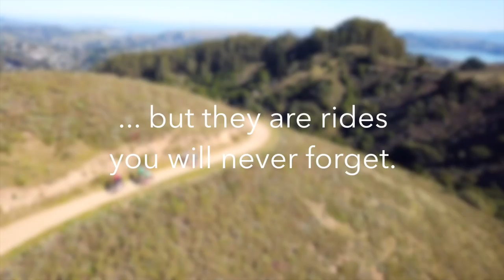SF Randonneurs Adventure Series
Explore some of the most spectacular and remote roads in Northern California. Ride from San Francisco on narrow trails ... with little traffic ... past gates ... on dirt ... gravel ... pavement ... across creeks ... and ride into the night.

Test your limits on four astonishing loops:
Marin Mountains 200k: 125 miles - 12,500' elevation gain
Old Cazadero 300k: 190 miles - 16,500' elevation gain
King Ridge 400k: 250 miles - 20,000' elevation gain
Orr Springs 600k: 375 miles - 29,000' elevation gain

You will face challenging time limits with little support ... but lots of adventure.

The San Francisco Randonneurs Adventure Series is not for everyone ... but they are rides you will never forget.

CREDITS:

Producer: Jenny Oh + Bryan Kilgore
Executive Producers: Rob Hawks + Massimiliano Poletto
Director of Photography: Alexander Black
Additional Camera: Michael Burke (Drone); Jeremy Stanley (iPhone)
Editor: Jenny Oh
Post-Production Support: Martin Meyer
Special Thanks: Megan Arnold: Therese Cools; Alfonso Estrada; Jason Pierce; Eric Walstad; Froste Wistrom